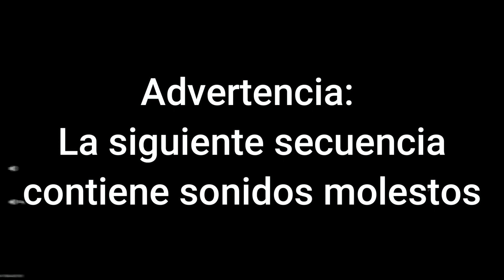UNA NUEVA EXPERIENCIA DE GAMING // WARZONE 2.0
Que tal gente?, espero que estén teniendo un excelente día tarde o noche. Aquí les dejo un video de WZ 2.0 con los panas, espero les guste y si es así denle al like y si me quieren apoyar muchísimo más, denle al botón de suscribirse es totalmente GRATIS!!!